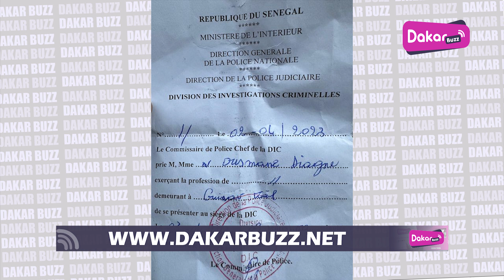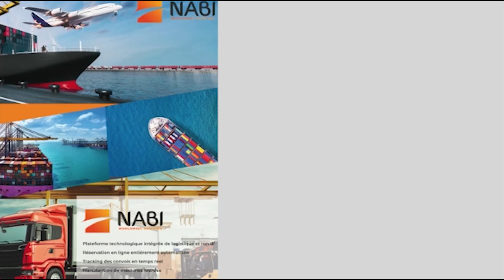Refusant de répondre à la convocation de la DIC: Outhmane Diagne activement recherché